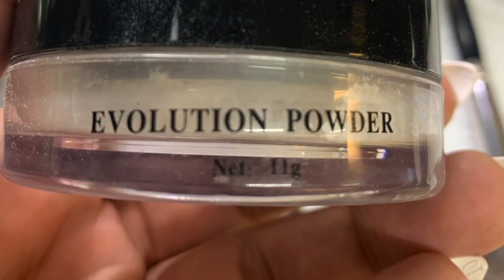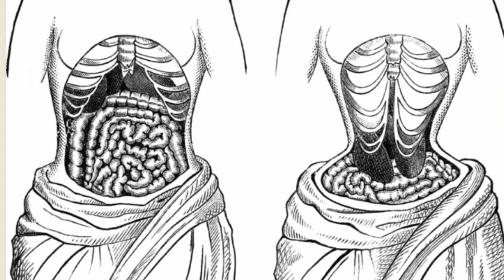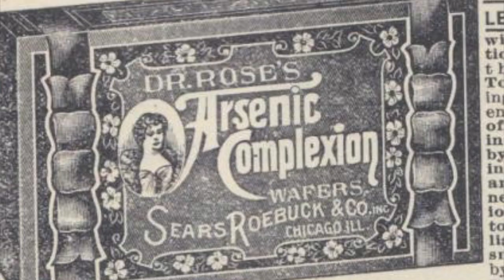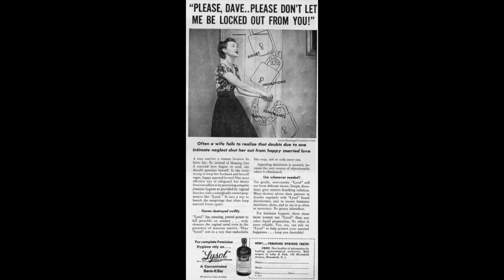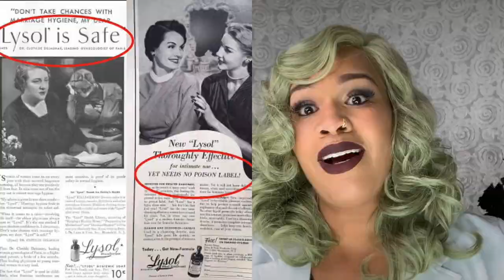My Top 10 DEADLY BEAUTY TRENDS ::: DEATH BY BEAUTY! Drop Dead Gorgeous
In this video, we will talk about DEATH BY BEAUTY. Women over centuries literally killed themselves following DEADLY BEAUTY TRENDS from their time.
I'm a Hairstylist, not a Historian. I'm not sure how true these are but I thought it would be an interesting video to find out beauty trends from the past.